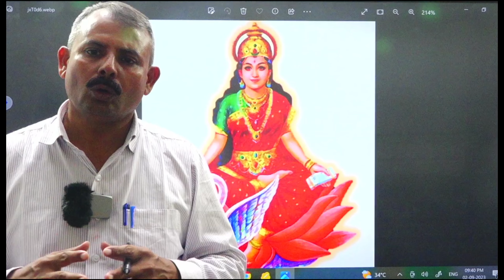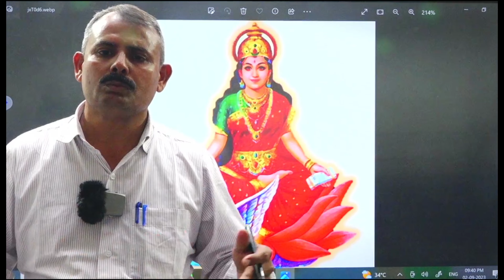ડો.ચિન્મયભાઈ પંડયાજી દ્વારા માર્ગદર્શન વિશ્વના નિર્માણમાં યુવાનોનું યોગદાન || પંડયા સર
*🎯 મોટીવેશન અને માર્ગદર્શનમાં સેશનમાં લક્ષ્ય કેરિયર એકેડેમી ના તમામ વિદ્યાર્થીઓએ ફરજિયાત હાજરી આપવાની છે🎯*

*‼️‼️ મિત્રો આ એક મોટીવેશન અને માર્ગદર્શન ની અંદર આપનું રજીસ્ટ્રેશન નીચેની લીંક દ્વારા કરાવવું ફરજિયાત છે... ‼️‼️*

*📍 આ એક સેશન આપને સફળતા ચોક્કસ અપાવી શકે છે મિત્રો...*

 🎯Welcome to Lakshya Career Academy. We Provide Guidance For Competitive Exams Like UPSC, GPSC, IBPS, TALATI, PI/PSI/ASI, BIN SACHIVALAY, MPHW-FHW ,SI,TET, TAT, HTAT, CONSTABLE, ARMY ETC.

🙏 હેલ્લો કેમ છો મારા વ્હાલા વિધાર્થી મિત્રો,🙏

 💢 નમસ્કાર વિધાર્થી મિત્રો લક્ષ્ય કરિયર એકેડમીના LCA BHAVNAGAR ડિજીટલ પ્લેટફોર્મમાં આપનું હાર્દિક સ્વાગત છે.

🛑 ભાવનગરની સૌથી જૂનામાં જૂની સંસ્થા એટલે લક્ષ્ય કરિયર એકેડમી 🛑
✔️ ગુજરાતની સર્વશ્રેષ્ઠ વિષયની નિષ્ણાંત ફેકલ્ટી ટીમ એક જ પ્લેટફોર્મ પર
✔️ડેઈલી,વીકલી,મોડલ ટેસ્ટ અને સરપ્રાઈઝ ટેસ્ટ પેપરો દ્વારા સતત વિધાર્થીનું મુલ્યાંકન કરતી  ગુજરાતની એકમાત્ર એકેડમી
✔️ દરેક કલાસરૂમમાં ડિજીટલ બોર્ડ દ્વારા શિક્ષણકાર્ય
✔️ AC  કલાસરૂમ
✔️ પાઠયપુસ્તકથી લઈને એડવાન્સ લેવલનું મટીરીયલ્સ અને બુકસ ઉપલબ્ધ

❇️ આ એકેડમીના પ્રયાસ થકી અત્યાર સુધીમાં 7000+ વિધાર્થી મિત્રો પોતાનું સરકારી નોકરી મેળવવાનું સ્વપ્ન સાકાર કરી આજે રાજયના તમામ વિભાગની ઓફિસમાં ફરજ બજાવી રહયા છે.

⌛  સવાલ જયારે કરિયરનો હોય ત્યારે સલાહ હમેંશા અનુભવીની જ હોય  ⌛

✔️ અમારી સાથે જોડાવા માટેના આ રહયા અમારા સંપર્ક સુત્રો

📞 LCA Digital Coaching App Suppurt No ::-- 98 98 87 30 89
📚 Our Books Inquiry No ::-- 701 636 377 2
📔 Our books payment accepted (google pay phone pay paytm)::--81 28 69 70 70 / 71

🔴  Edit & Present :-
🎥Technical Team Lakshya 🎞️